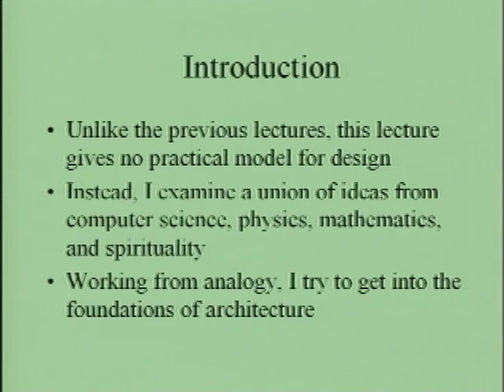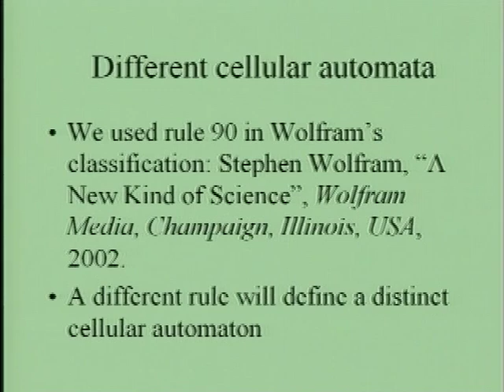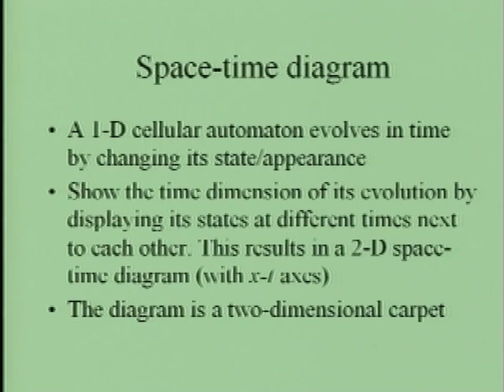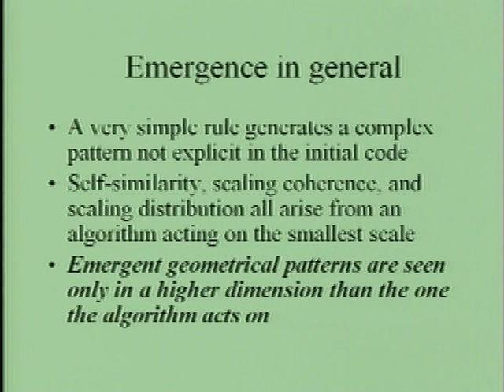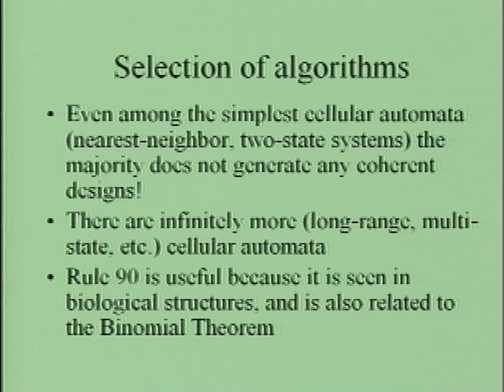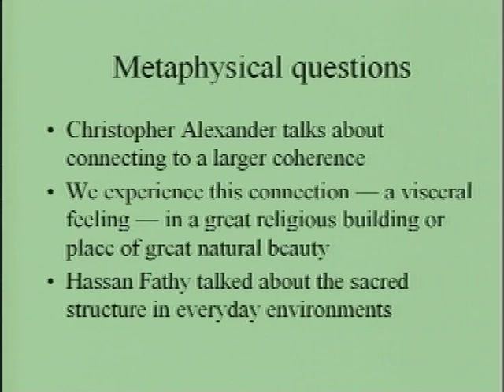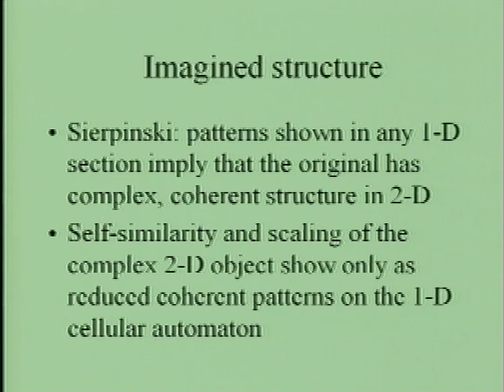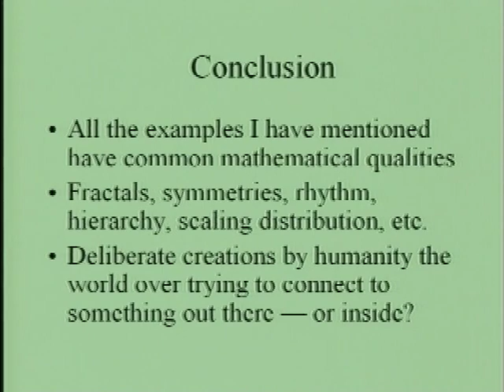Algorithmic Sustainable Design: The Future of Architectural Theory - UTSA Lecture 4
By: Nikos Salingaros